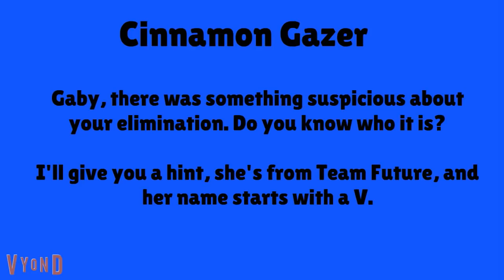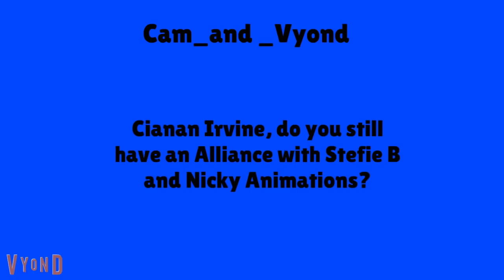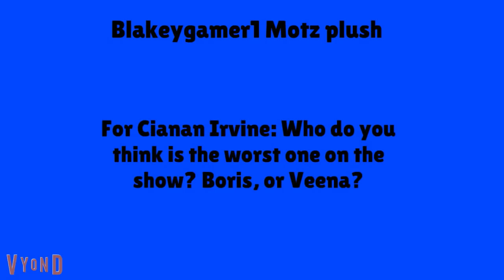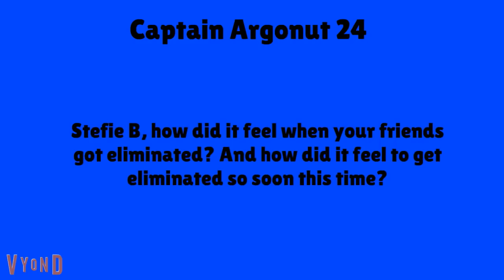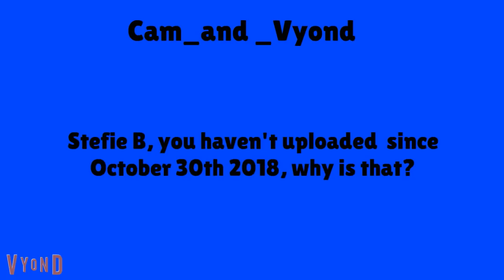Go! City Elimination Time Travelers 9: The Crazy Aftermath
All Music, Sounds, and Characters, belong to their original owners.
Happy Birthday Go! City Elimination!